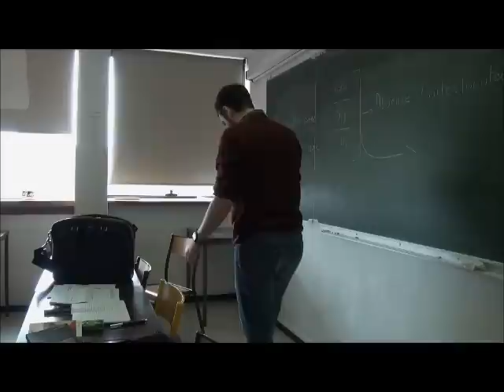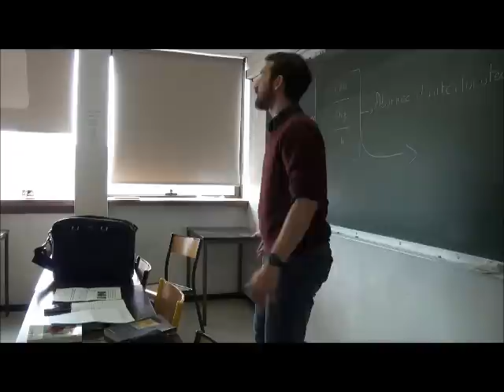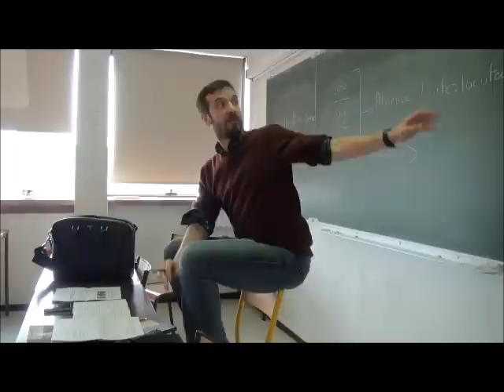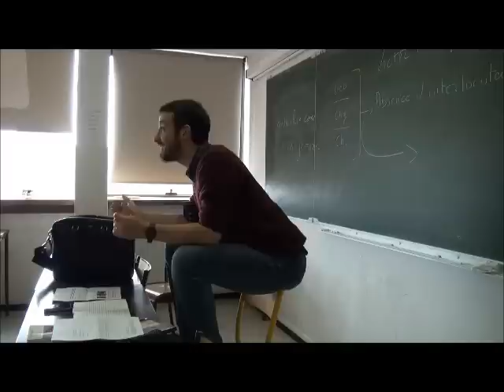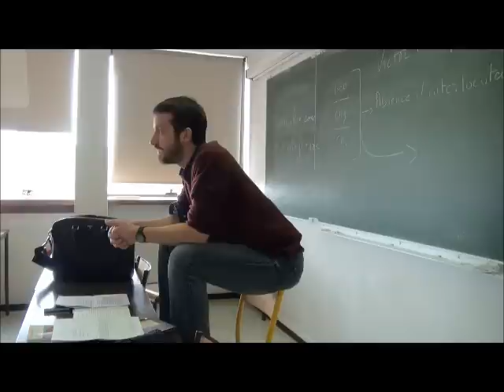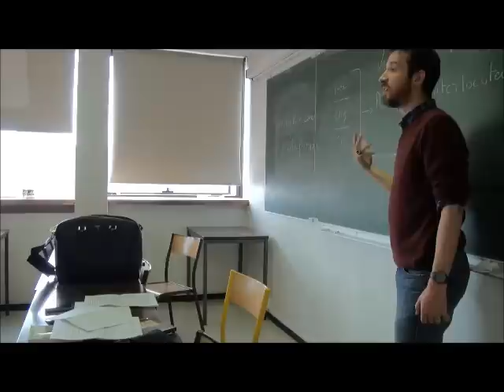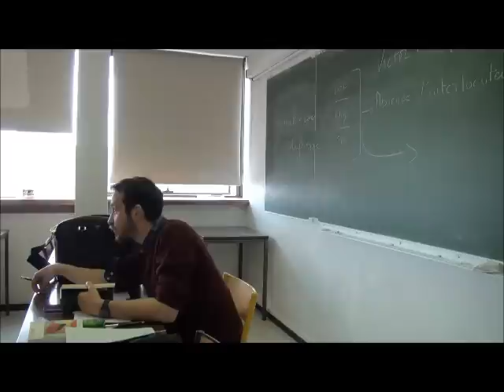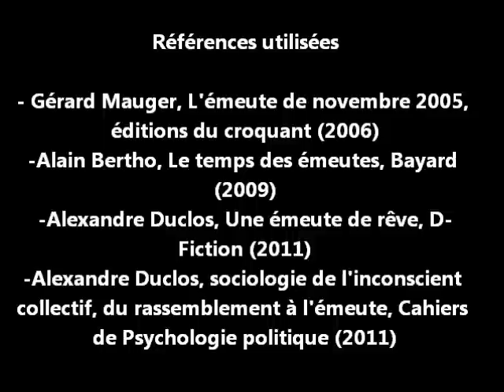Sociologie de l'émeute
Cours TD L2 Université Paris 1 Panthéon Sorbonne par Alexandre Duclos.